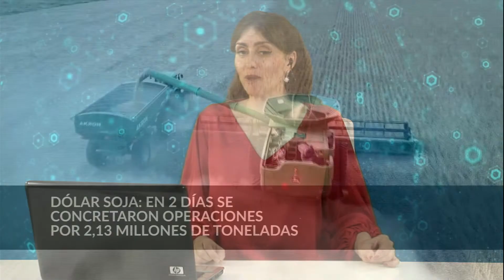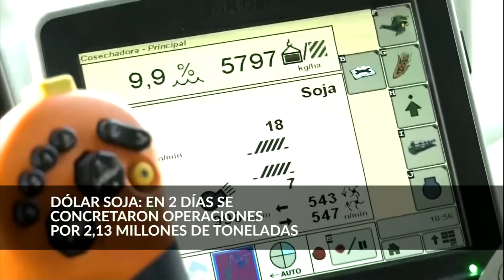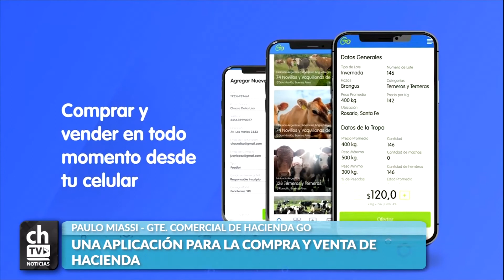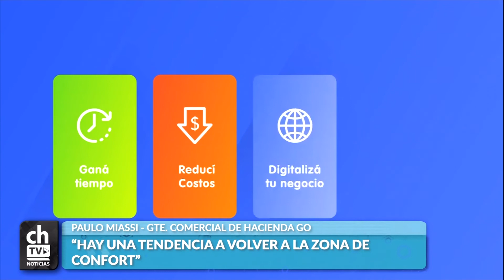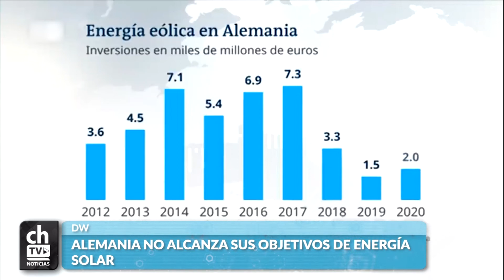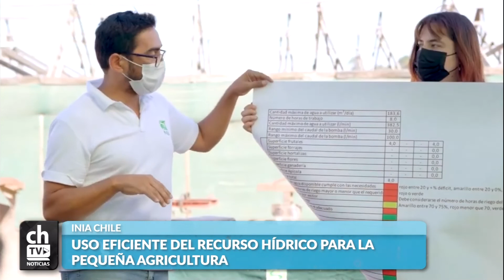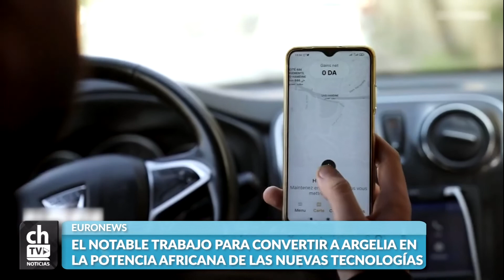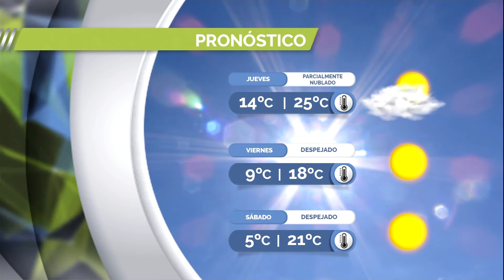CHACRA TV NOTICIAS POR LA TARDE PRIMERA EDICION 07-09-22